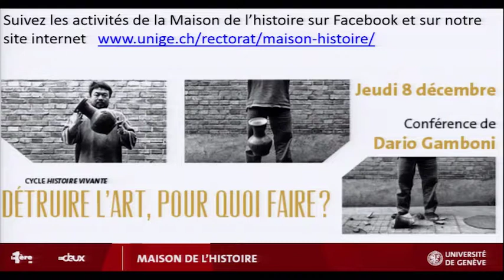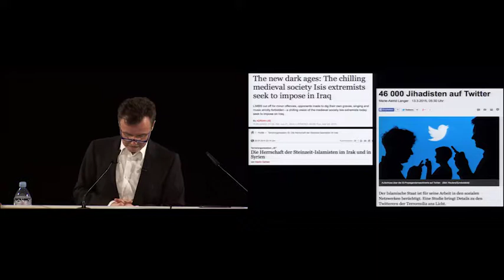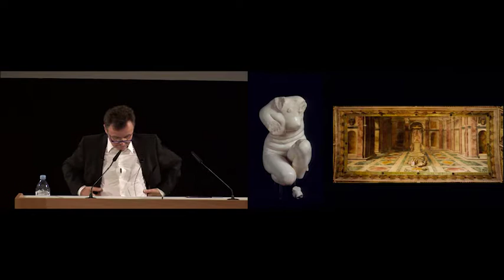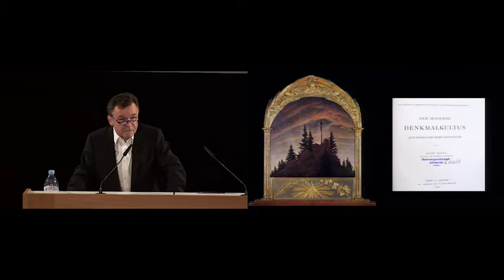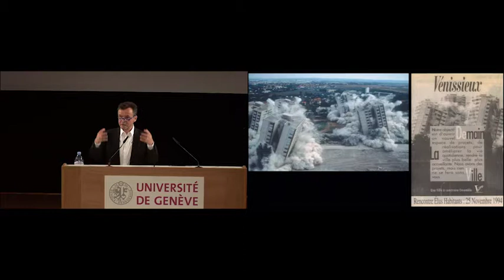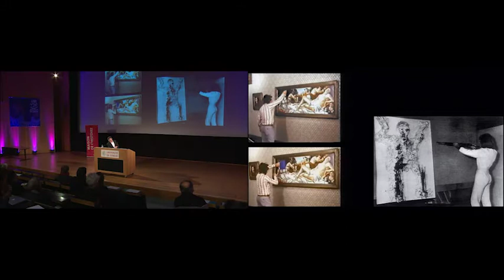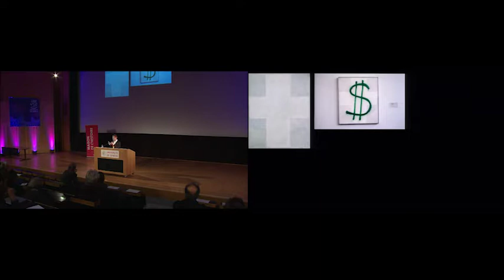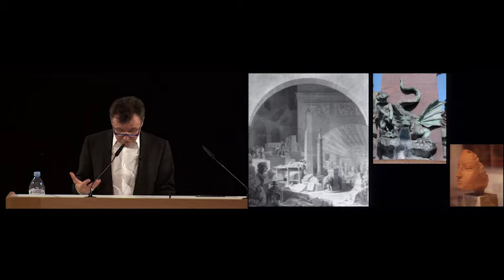Détruire l'art, pour quoi faire ?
Conférence donnée par le professeur Dario Gamboni (Unité d’histoire de l’art, Université de Genève) le 12 décembre 2016, dans le cadre des grandes conférences de la Maison de l’histoire.